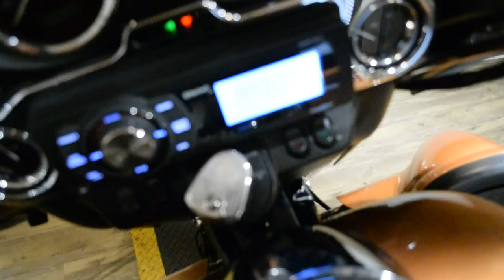2008 Harley-Davidson Ultra Classic | Used motorcycle for sale at Monster Powersports, Wauconda, IL